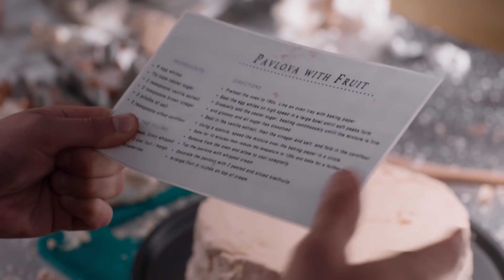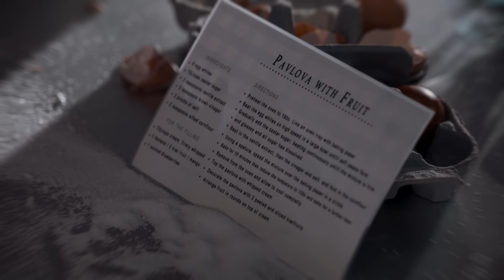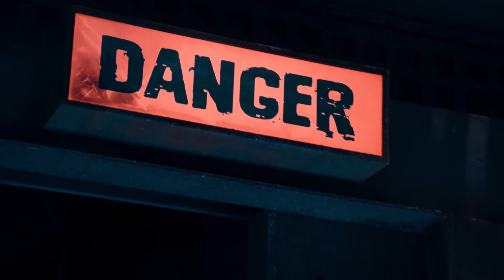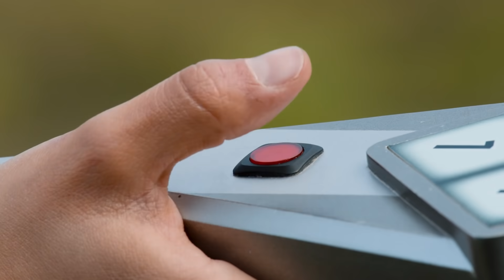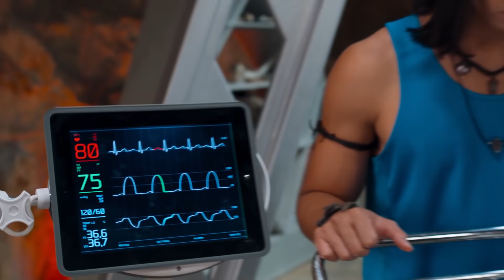Power Rangers per Bambini | COMPILAZIONE Dino Super Charge | Episodio Completo | E13 - 15